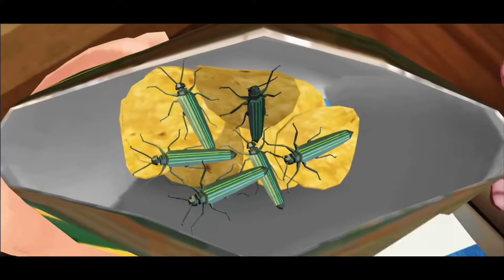Nick & Tani : Funny Story | Gameplay Part 1 (Android & iOS)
channel.

 →Download Links←

🔻iOS:

➪Description

Experience new ways of pranking your love and brag about it. Become the coolest high school kid in the epic prank battle